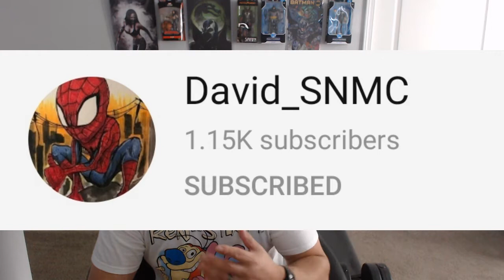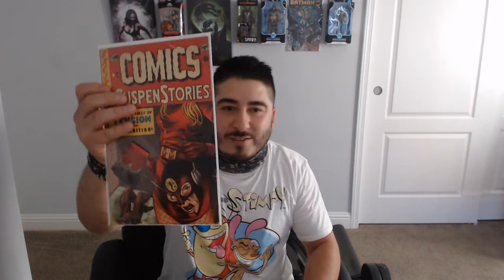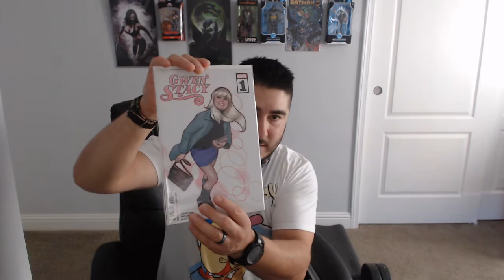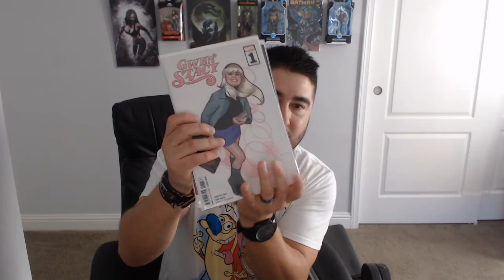AOK FROM MY BROSKiii SNMC